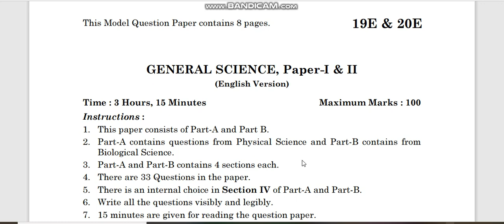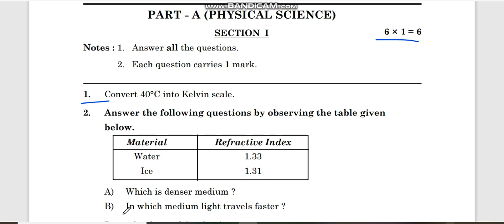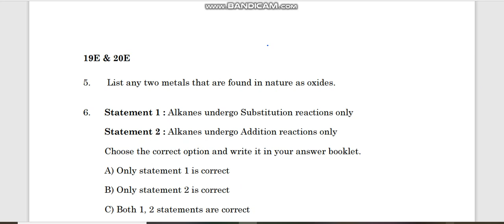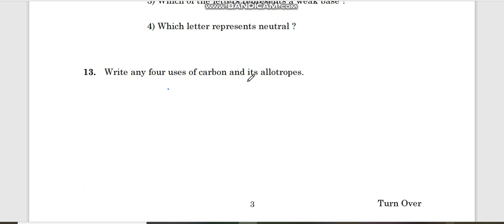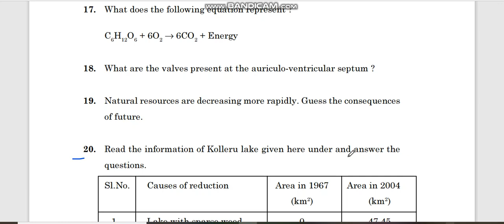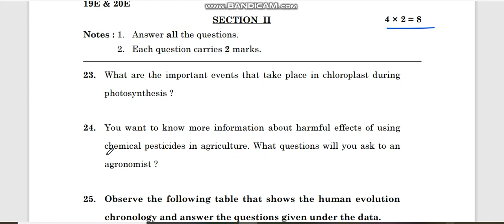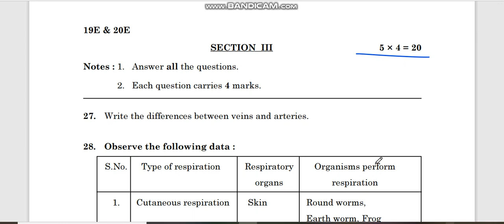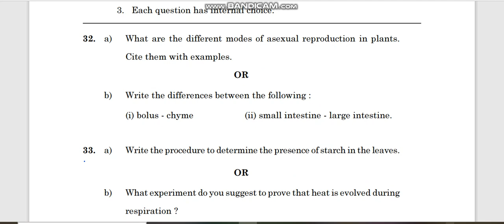AP 10th class science model paper Blue print 2023 @*Vidya Bharati Champions*